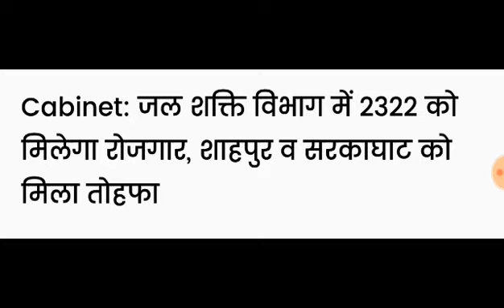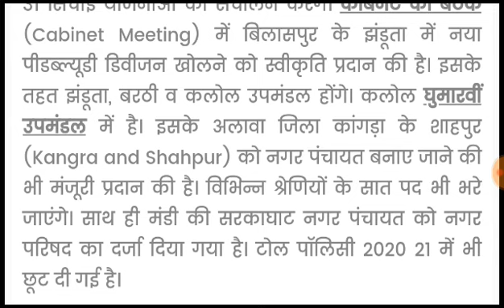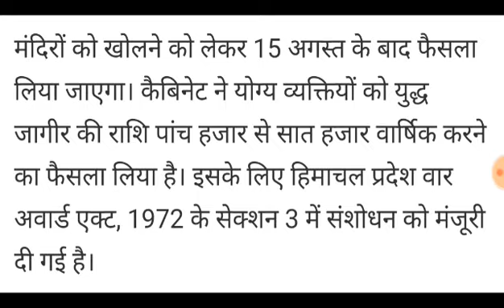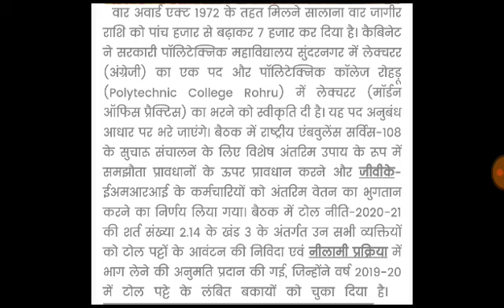हिमाचल सरकार के फैसले। IPH में भर्ती। स्कूलों और मंदिरों पर फ़ैसला। HP NEWS